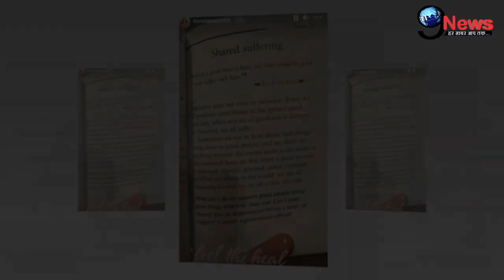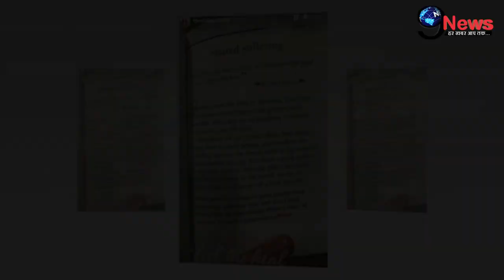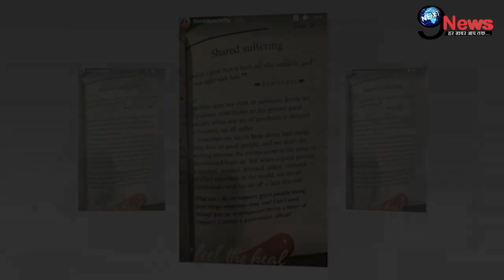पति राज की हालत पर पत्नी शिल्पा का छलका दर्द, सौतन कविता की करतूत का पर्दाफ़ाश...!!